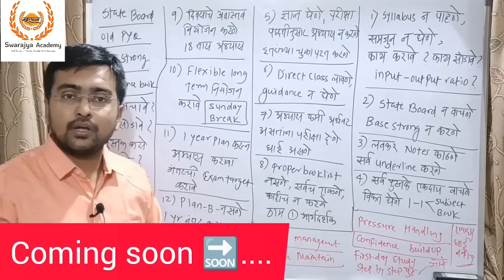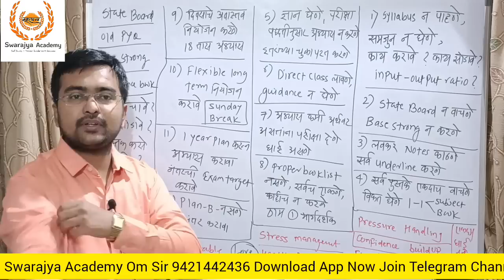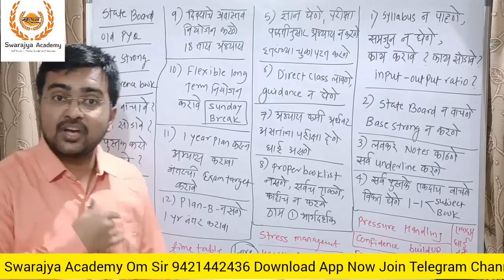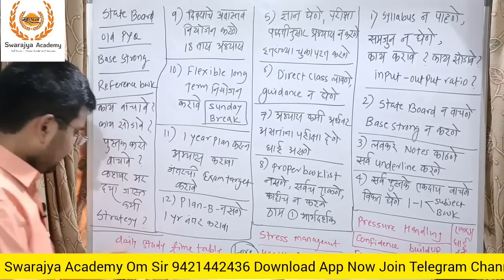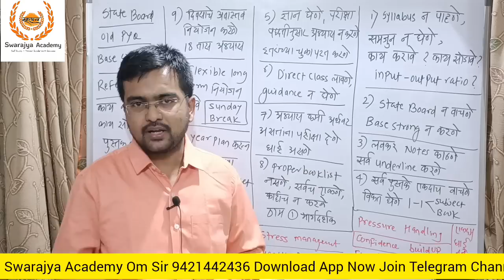MPSC UPSC करताय तर या 10 चुका टाळाच नक्की पाहाच